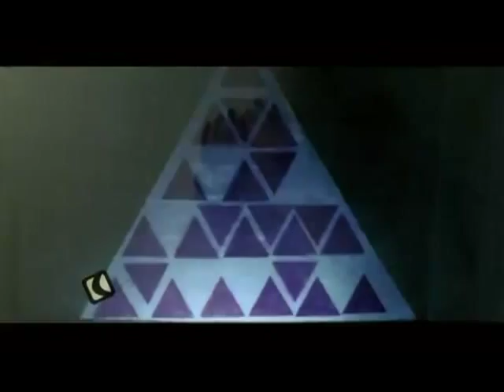Idol (Norway) Winners (Sesong/Season 1-7, 2003-2013)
This is a video showing the winners of Idol, the Norwegian version of Pop Idol, and their respective winning singles.

1. Kurt Nilsen - "She's So High" (Sesong/Season 1, 2003)

2. Kjartan Salvesen - "Standing Tall" (Sesong/Season 2, 2004)

3. Jorun Stiansen - "This Is The Night" (Sesong/Season 3, 2005)

4. Alexander Denstad With - "A Little Too Perfect" (Sesong/Season 4, 2006)

5. Glenn Lyse - "Days Go By" (Sesong/Season 5, 2007)

6. Jenny Langlo - "Building An Aeroplane" (Sesong/Season 6, 2011)

7. Siri Vølstad Jensen - "What It Feels Like" (Sesong/Season 7, 2013)